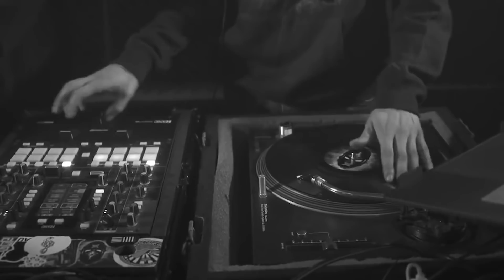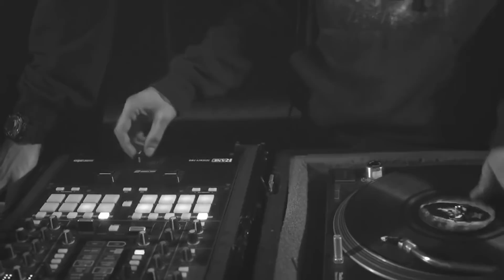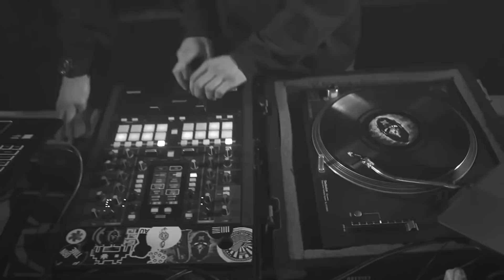Faust x Nechifor - LANSARE Noua Ordine din Haos (CONCERT VIDEO)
booking / concerte:
Am urcat varianta  oficiala a concertului din data de 12 februarie, cu sunetul imbunatatit si video sincronizat. Vizionare si auditie placuta!

LANSARE NOUA ORDINE DIN HAOS
Mulțumesc fraților prezenți pe zona și tuturor susținătorilor noștri!
Camera/Stream - Cătălin Tomoiagă